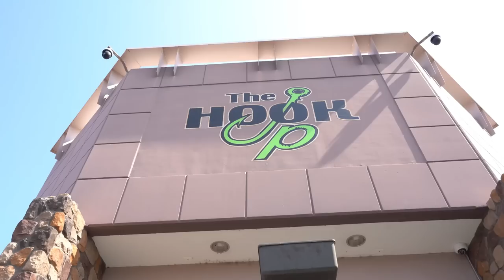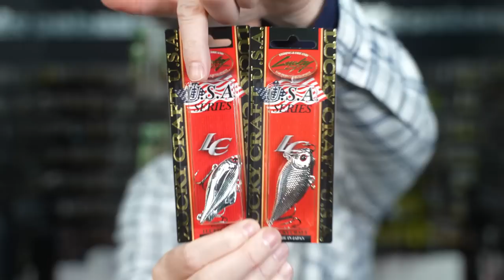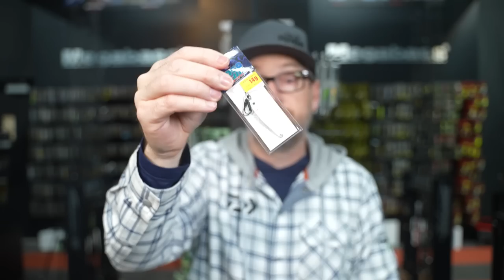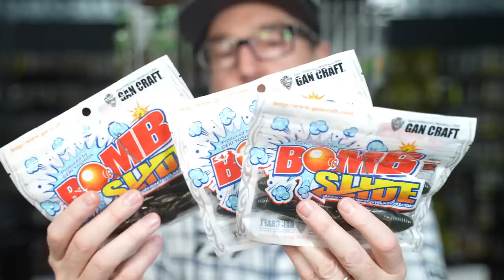What's New This Week! Limited Megabass And Lucky Craft, Deps, Daiwa And More!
We see some limited items from Megabass and Lucky Craft this week. A special Lucky Box/Rod sale and much more!